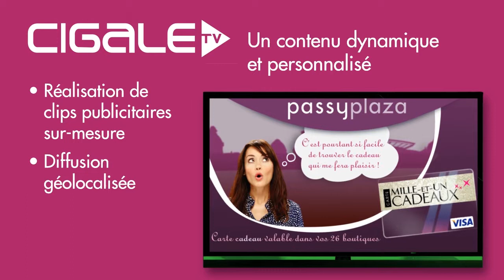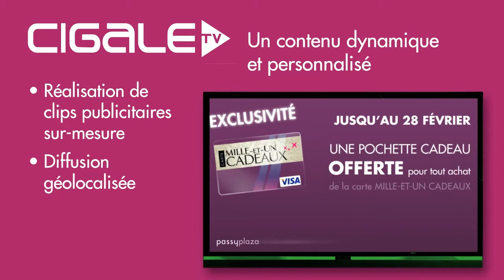Présentation Cigale Médias - Régie Publicitaire